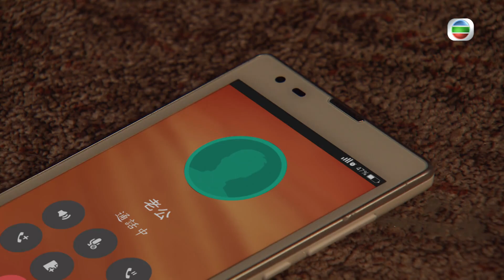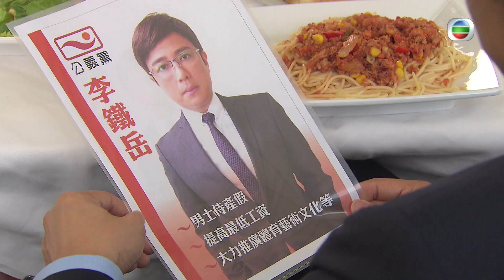陳山聰主演 | 同盟 16/28 | 家就被逐出令家 | 陳展鵬、胡定欣、鮑起靜、陳山聰、姚子羚、郭鋒 | 粵語中字 | 2016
The Unholy Alliance《同盟》 ( 陳展鵬、胡定欣、鮑起靜、陳山聰、姚子羚、郭鋒主演): 令熊(鮑起靜飾)，在政商界舉足輕重，是令氏集團的最高話事人。她為了在權力世界站穩陣腳，忍痛放棄骨肉之情，將親子高子杰(陳展鵬飾)送往台灣，希望他避開波譎雲詭的金錢鬥爭。同時，他另收孤兒令千佑(陳山聰飾)為養子，並培育他成才，一起鞏固集團統治。TVB劇集免費播 同盟完整版 TVB動作劇 陳展鵬 胡定欣 鮑起靜 陳山聰 姚子羚 郭鋒 電視劇 劇集 港劇 螳螂小子 殺手 TVB時裝劇 山窿 陳山忽 Joel Chan 同盟 播放清單 若想隨時隨地欣賞無廣告的劇集，請即成為煲劇金粉！(iOS觀眾須以網頁版YouTube加入成為會員) 按此連結加入 本劇因音樂版權所限，中段某些部分的聲音或背景音樂會被移除，敬請見諒。會員區的劇集不受音樂版權所限，請即成為煲劇金粉，以最佳質素收看經典劇集。訂閱我們 觀看更多TVB精彩節目，立即訂閱： Cantonese Channels 廣東話頻道 TVB Best Drama熱播劇場 Comedy 喜劇台 Action Drama經典武俠動作台 Mystery Channel 神秘頻道 Food & Travel 飲食旅遊 Variety Show 綜藝娛樂 Other Chinese Channels 其他中文頻道 TVB USA Official Anywhere (SG MY) North America - 美亞 & TVB Anywhere Life (新聞及時事) Mandarin Drama國語劇場 下載TVBAnywhere+ 應用程式收看更多精彩娛樂！Play Store Store plus.tvbanywhere.com